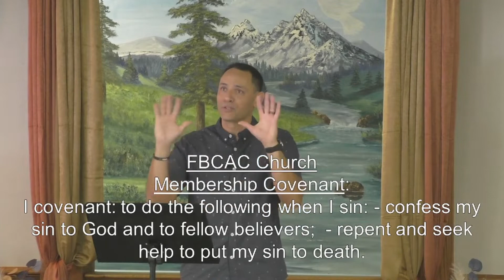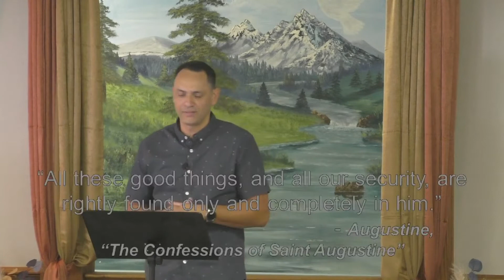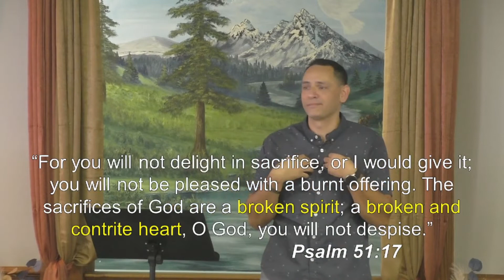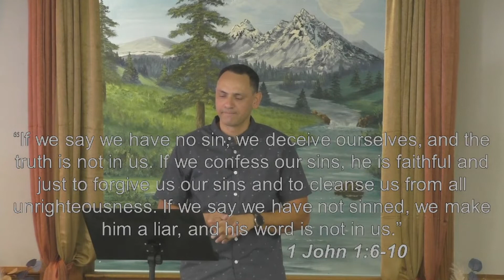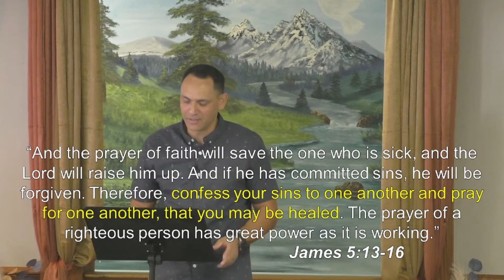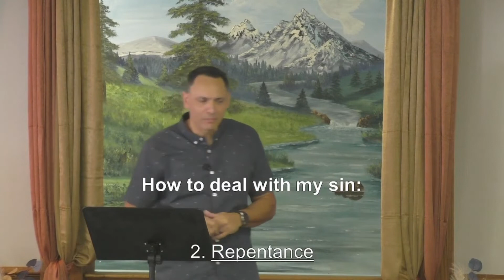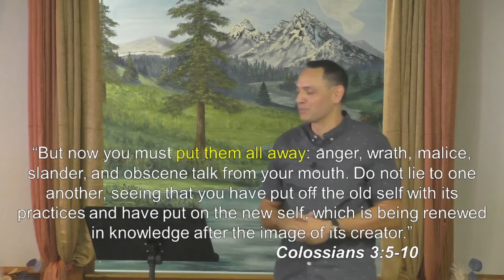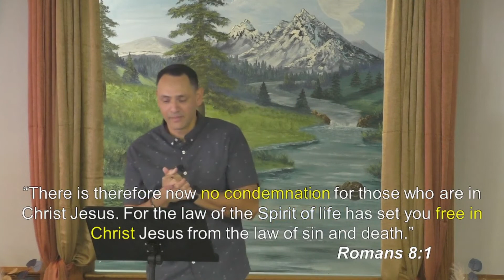A Covenant People, Pt. 10 - Dealing with Personal Sin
In this message, we highlight the three primary steps to effectively deal with the personal sin in our lives: confession, repentance (putting it to death), both within the context of fellowship with God and others.